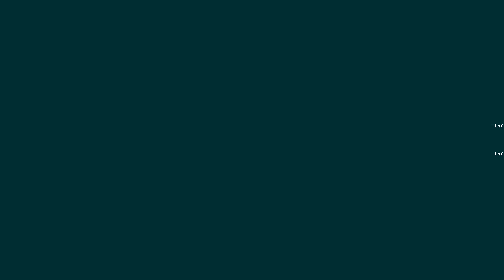Chilling Air [Fielding Investigation Unit]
“Chilling Air [Fielding Investigation Unit]” by Master Controller Featuring